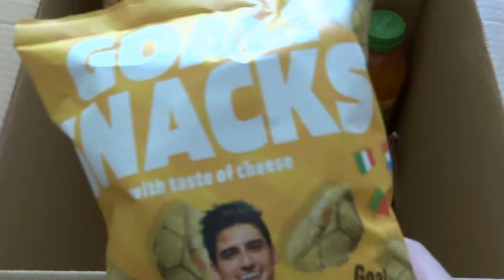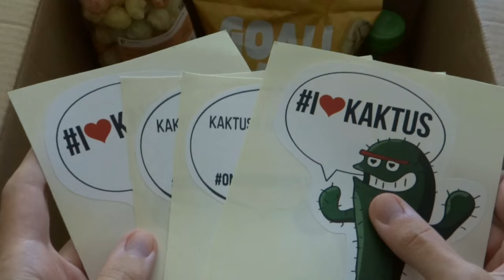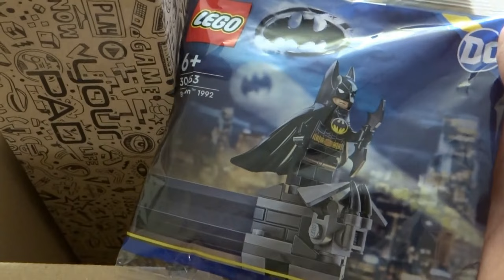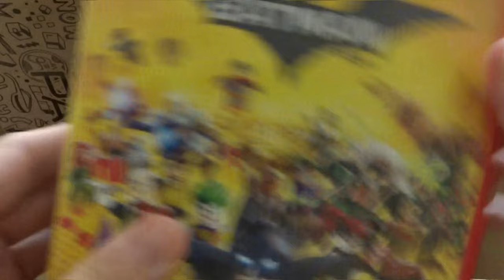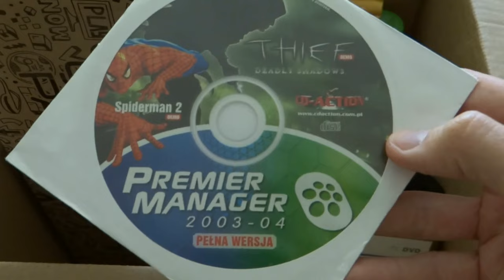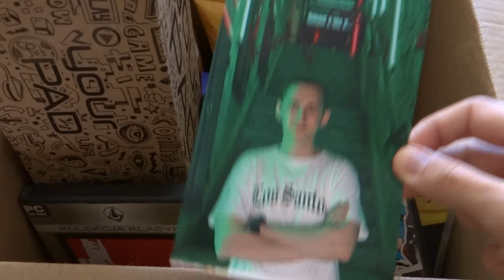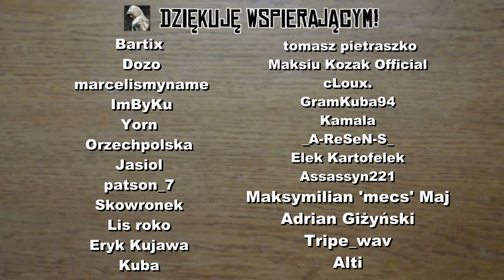ASASYNOWY MYSTERY BOX #4 | INBOXING #4 | Asasyn08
Zapraszam Was na INBOXING paczki dla TOP DONATORA MIESIĄCA LIPCA z moich ytbowych STREAMÓW!
Jak wiecie (albo i nie), top donator miesiąca otrzymuje ode mnie paczkę niespodziankę, w której są gry, gadżety i inne rzeczy, które są stricte związane z moim kanałem, seriami itd.
Co skrywa zawartość? Zapraszam do oglądania! :D
Swoją podkładkę kupisz tu - PAMIĘTAJ O KODZIE: ASASYN20, żeby kupić to 20% TANIEJ!